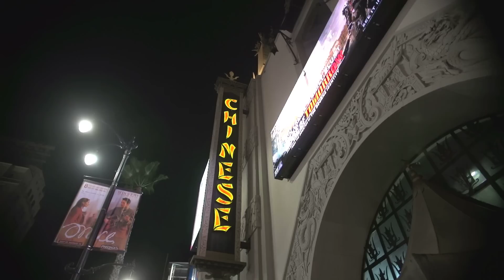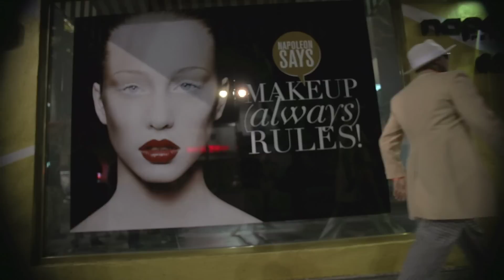Kool Keith - Woman You The Best (Official Music Video)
Kool Keith - Woman You The Best

Album in stores & online now!

Directed by @stueykubrick

Song produced by Teddy Bass

Cuts by Weezl

Graphics by MIKE

Executive produced by Paul Campbell, Robert Koch